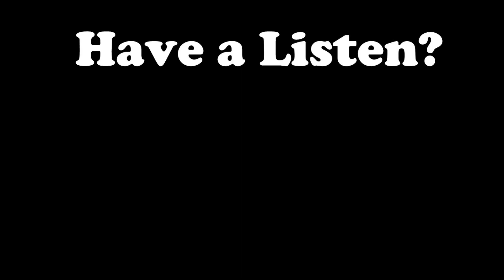Will We Get a New 'Doctor Who' Attraction?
With Cardiff's Doctor Who Experience closing its doors, the city is looking to possibly host ANOTHER Doctor Who attraction!
MORE:

Watch yesterday's video:
Could Jack and River Ever MEET? - Doctor Who Discussions

Stalk me.